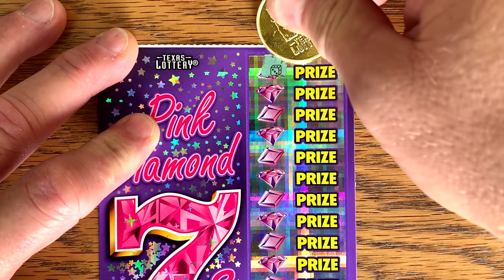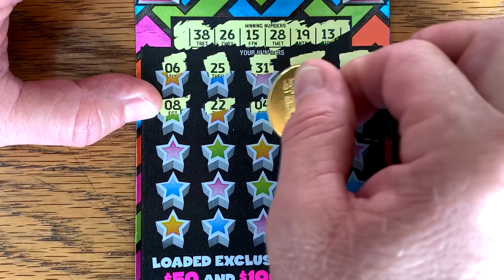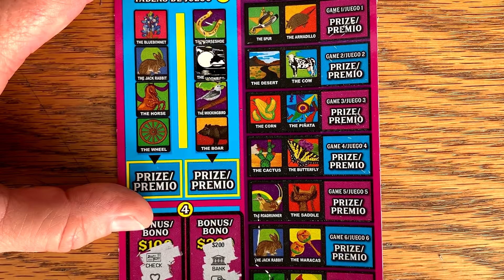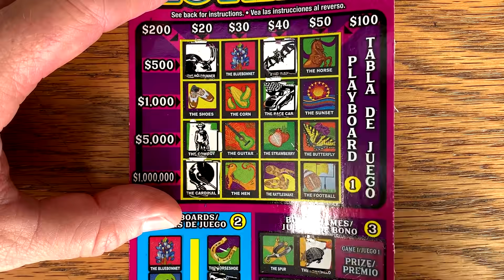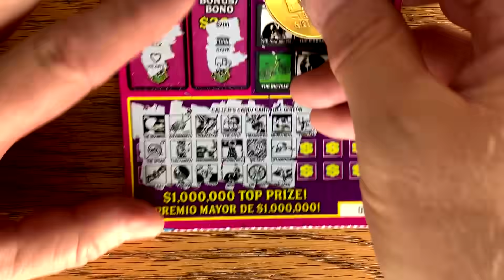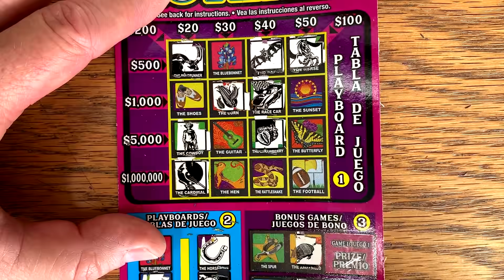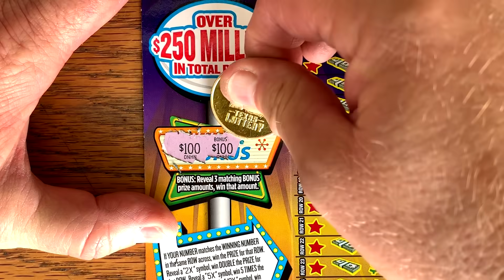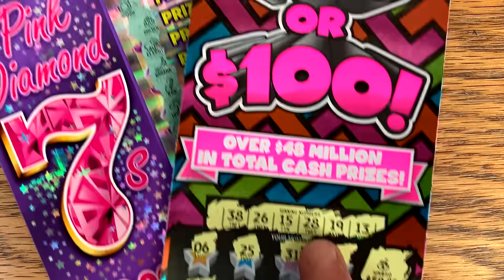YES! 💰 STILL IN THE GAME! 🏆 $30 $250 Million Cash Party + MORE! 💵 TX Lottery Scratch Offs